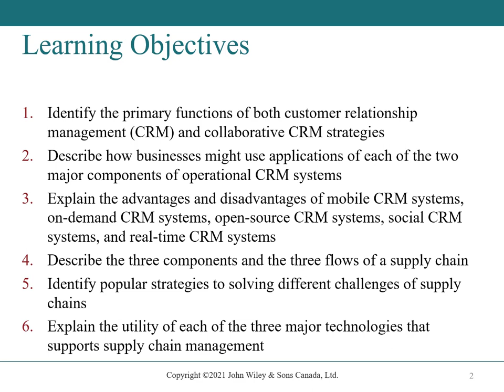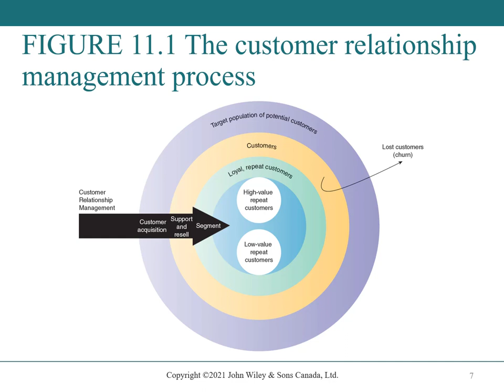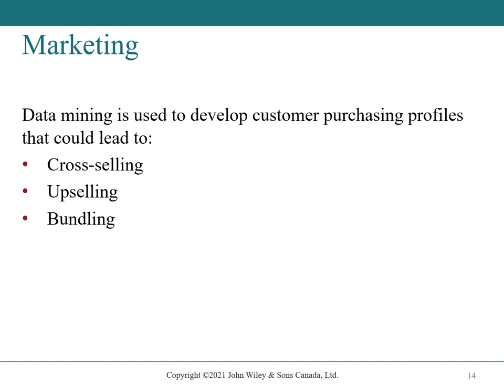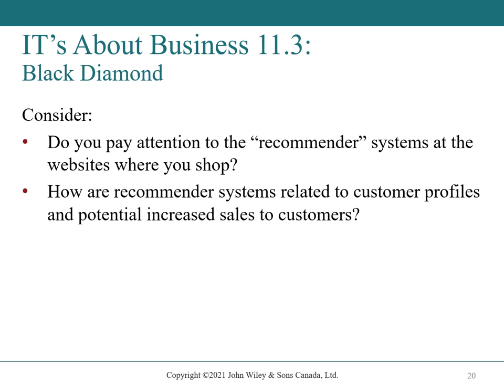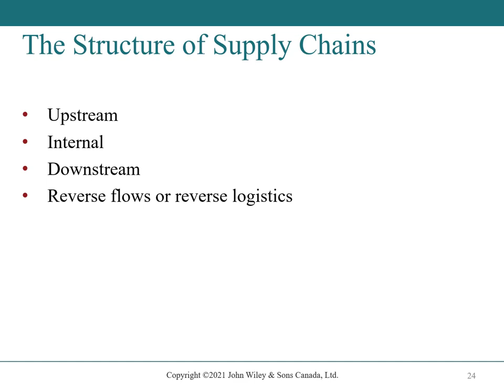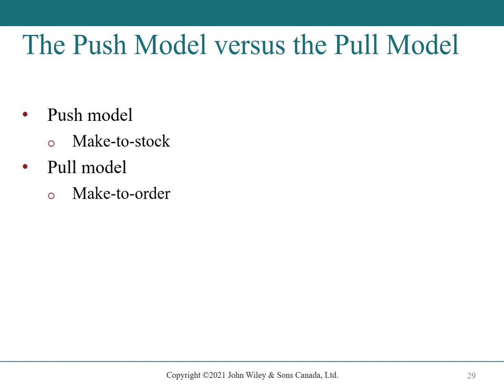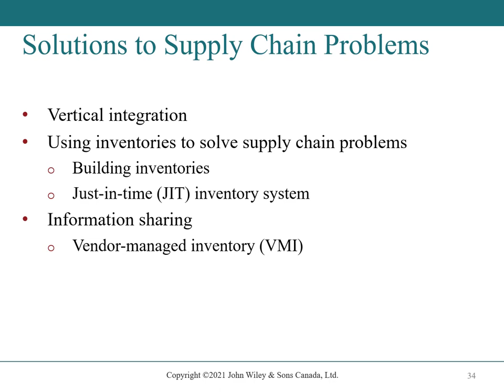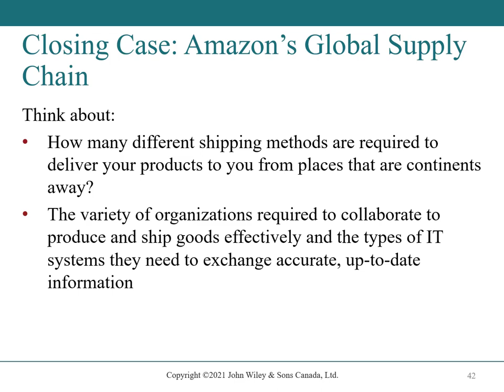COIS1620 IISCE Ch11